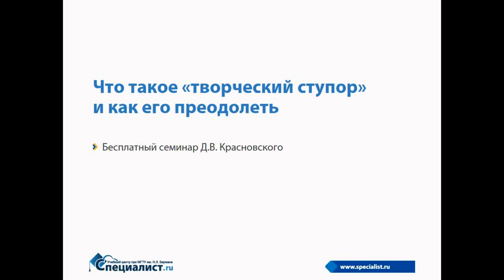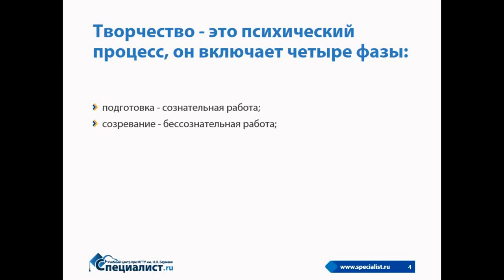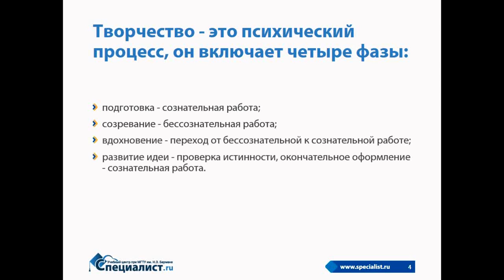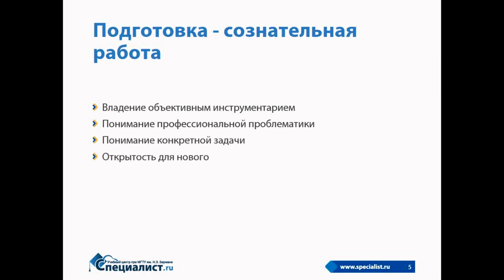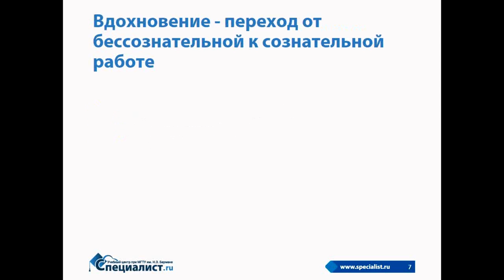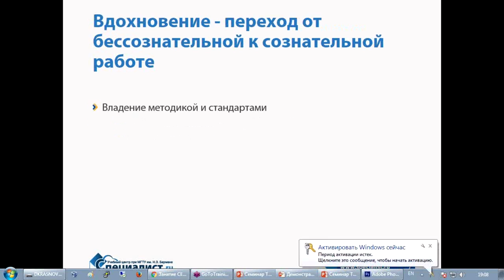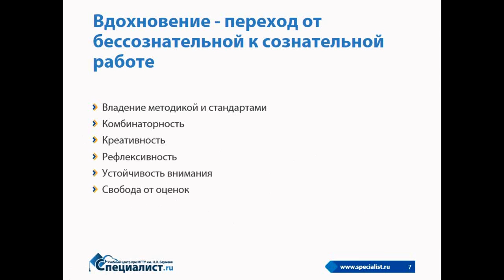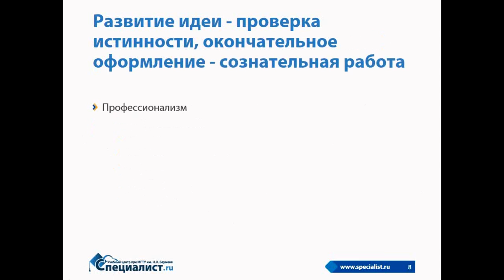Что такое "творческий ступор" и как его преодолеть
В жизни художника случаются мгновения, когда творческий процесс застопоривается: вдруг перестают приходить идеи, уходит вдохновение, отказывает воображение или не удается найти удачное решение. Такое состояние временной потери изобретательности часто называют «творческим ступором», и оно может доставить человеку немало ненужных переживаний и даже привести к стрессу. Однако эта проблема достаточно хорошо изучена, и у нее есть целый ряд решений.
Креативность, то есть умение придумывать, - функция тренируемая и вполне управляемая при грамотном подходе и навыках. О некоторых самых существенных моментах и приемах, которые могут помочь художнику справиться с творческим тупиком, и пойдет речь на бесплатном семинаре учсебного центра "Специалист" при МГТУ имени Баумана.

Ведет семинар художник, фотограф и дизайнер с более чем 20-летним стажем Дмитрий Валерьевич Красновский.